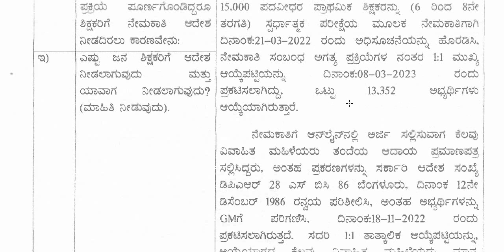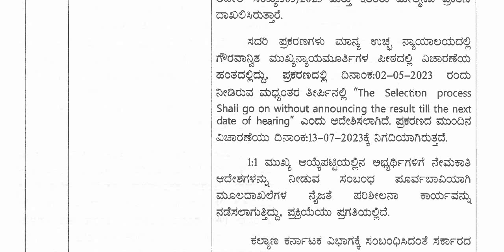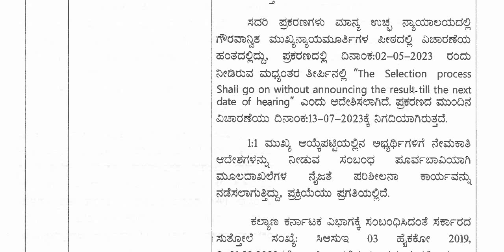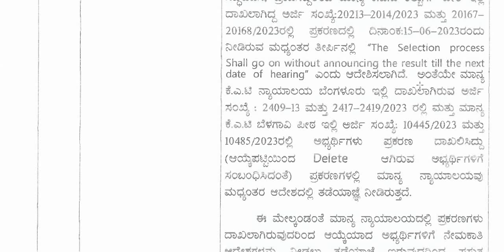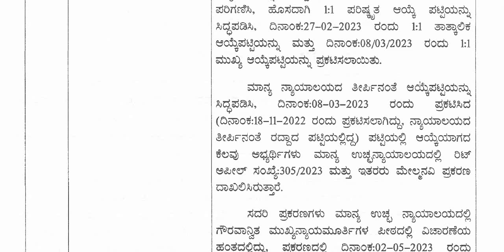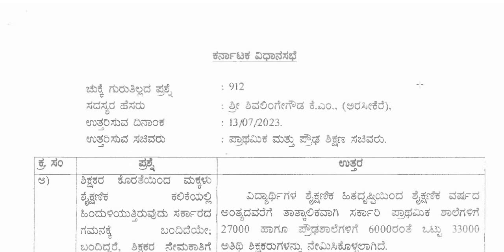15,000 ಶಿಕ್ಷಕರ ನೇಮಕಾತಿ ಯಾವ ಹಂತದಲ್ಲಿದೆ ? || Classic Job Junction